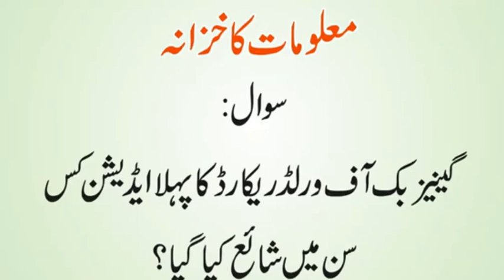Duniya Ki Pehli Miss Universe Kon Thi | Konsa Janwar Meetha Zaiqa Mehsoos Nahi| Urdu & Hindi Riddles